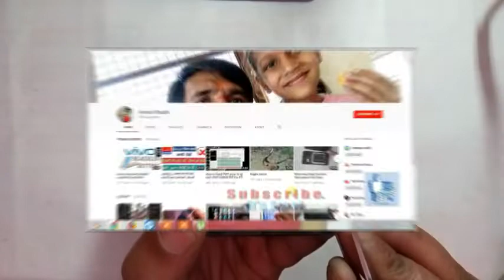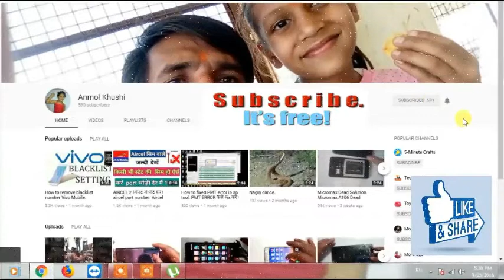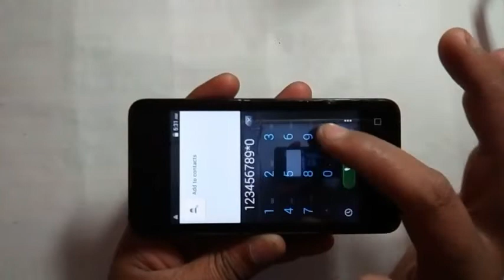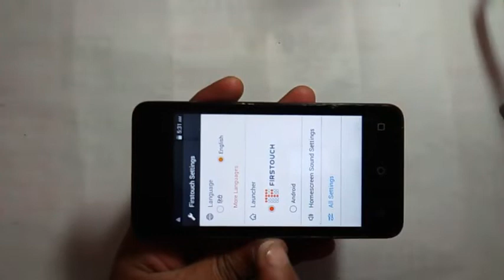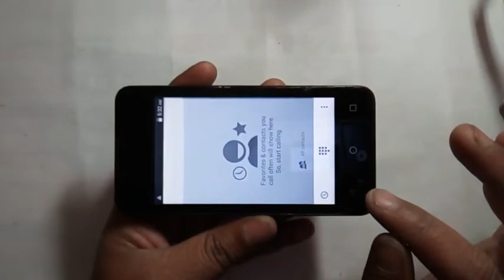Micromax D303 Touchscreen Replacement Process.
MMX d303 Touchscreen Replacement
Micromax

Portronics POR-686 Posh II
Amazon Echo Dot (3rd Gen)
Camera and Acessories
MEN'S CLOTHING
Beauty and styling products
Kitchen & Home Appliances
Professional Photo Video Tripod
Vivo V9Pro 6GB RAM
Collar Mike for Voice Recording
Sports Bluetooth Wireless
Bluetooth Headphones
Best mobile under 15000

We are Proud to be 🇮🇳🇮🇳🇮🇳 INDIAN 🇮🇳🇮🇳🇮🇳